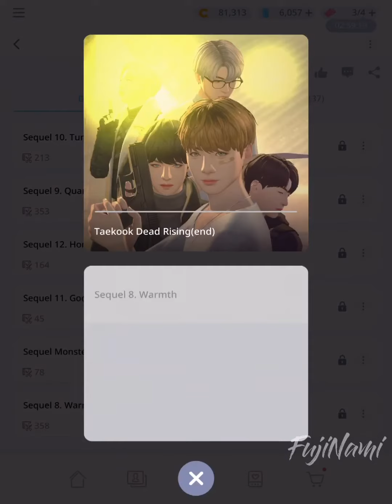Dead Rising Sequel | TaeKook - Monsters [9/13] : BTS Universe Story Game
Game          :  BTS Universe Story
Story Title   :  Taekook Dead Rising(end)
Author         :  FujiNamiᴛᴋ